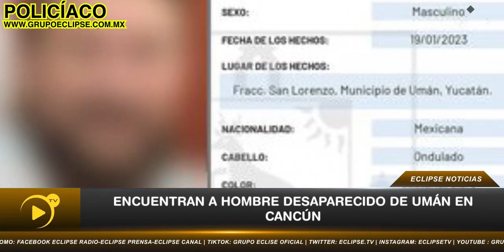Reporte Policiaco del 23 al 27 de enero de 2023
Policíaco| Este es el resumen semanal del reporte policíaco